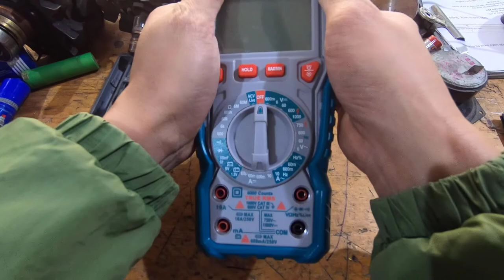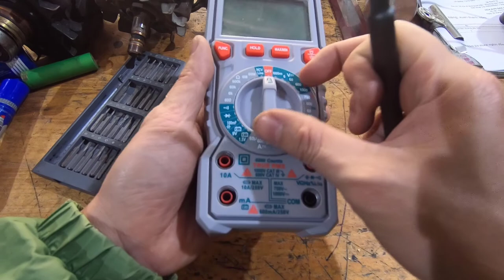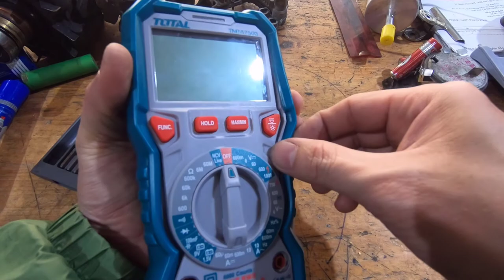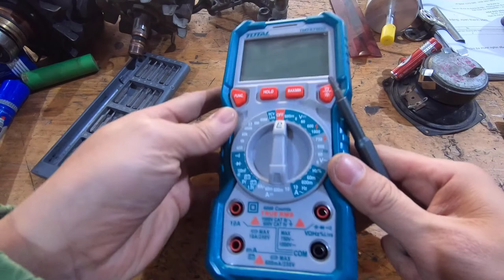mở máy đồng hồ vạn năng total tmt #47503 KYORITSU 1009 Multimeter Review & Teardown!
mở máy đồng hồ vạn năng
KYORITSU 1009 Multimeter Review & Teardown!

KYORITSU 1009 NON TRMS Multimeter fails to impress. Dismal build quality, poor design and limited ranges make this overpriced dmm a real stinker..
A subpar💥1.5 Stars!

💥BEST PRICE/FASTEST SHIPPING
MY Favorite Seller on Ebay!
👍MRTOOLS4TEST👍

     💢TOP 10 CHEAP-O MULTIMETERS💢
   A=AUTORANGING  M= MANUAL  S= SMART
                                      10/05/2021

8.
9.

Need a CHEAP set of GREAT test leads, Grab them
5V Precision Voltage Reference (as used in Review, designed by Fred Chu)
Japanese Precision Micro Screwdriver Set 3 Piece
The ABSOLUTE BEST Test Lead Kit for the Money!

TRY THE WORLDS BEST WEBROWSER :
🔥 BRAVE BROWSER (quit watching ads or get paid to watch them!!)

**ATTENTION* *MULTIMETER LOVERS!!
If you love this Channel, please consider contributing to make it even better!
No Cryptocurrency? No problem!
Get started now! Its Fast and Easy and Completely Secure. Use this special link and get 10$US in Bitcoin...absolutely free!
Canadian Crypto Users..I highly reccommend Coinsmart..FAST, SECURE and 100% Canadian!
▶  Tip with Cryptocurrency: DarrenWalker.eth